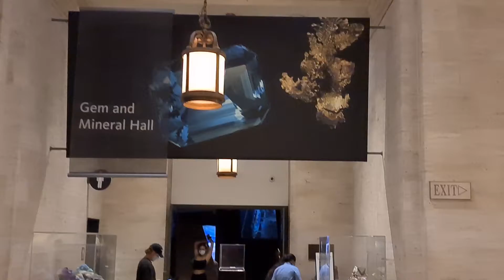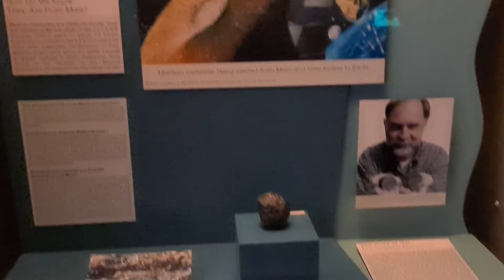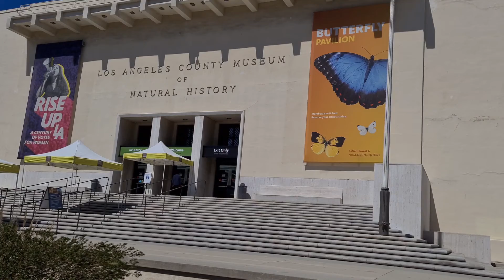los angeles gemstone and mineral hall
america los angeles gems and mineral hall#california